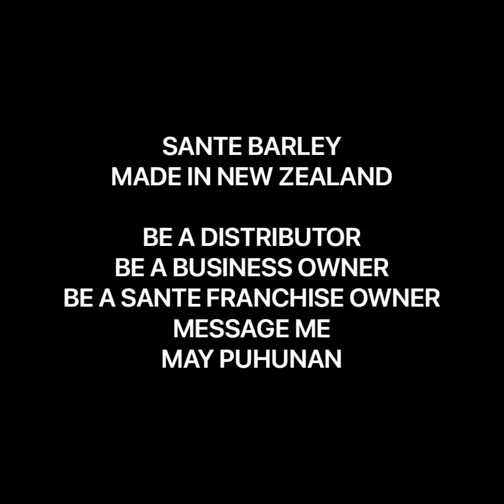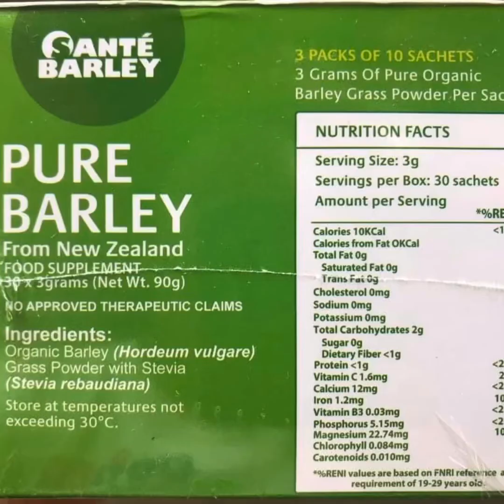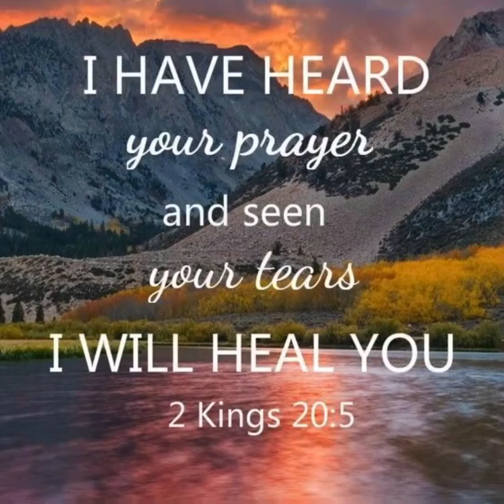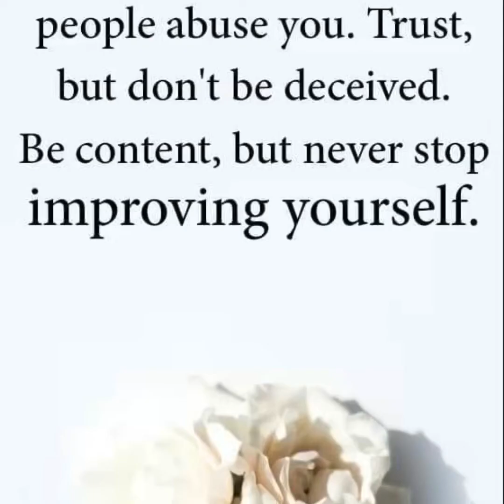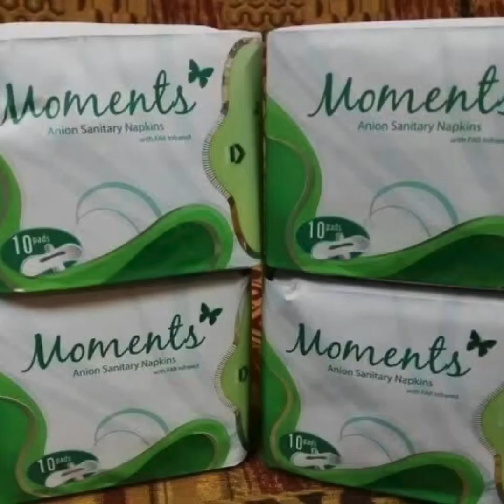SANTE BARLEY MADE IN NEW ZEALAND